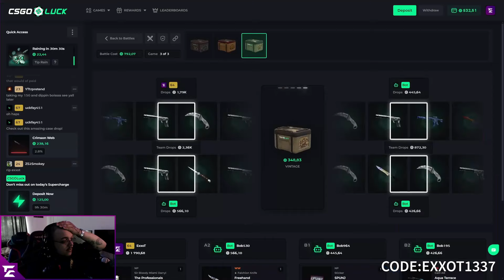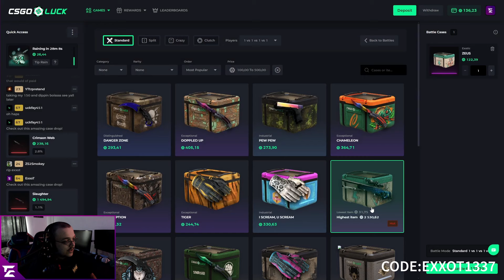NÁVOD JAK VYHRÁT | CSGOLUCK #20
💜 EXXOT MERCH PŘI VYDÁNÍ TOHOTO VIDEA NA PŘEDOBJEDNÁNÍ!!! 💜
více na mém instagramu: @exxotxl

🎬EDIT:

▶ předešlé video:

Myš - Logitech PRO X Superlight, bílá
Sluchátka - Logitech G435 Wireless
Klávesnice - Custom ExxoT
Podložka pod myš  - 100x35cm Custom